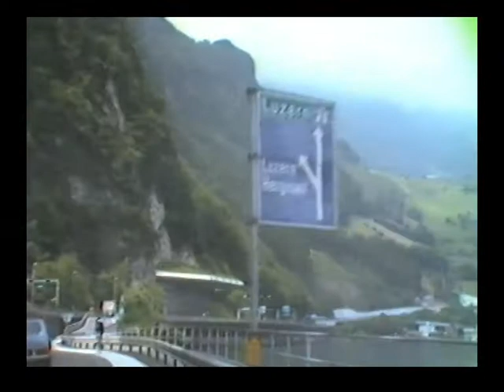Switzerland 1983 - Lake Brienz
A boat trip across Lake Brienz and more .